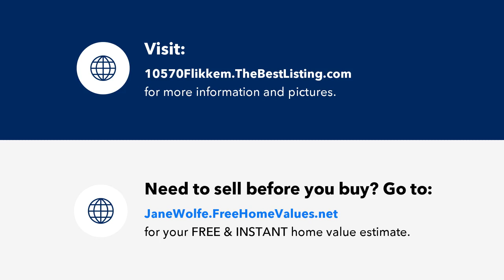10570 Flikkema Ave, Hastings, FL Presented by Jane Wolfe.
Contact Jane Wolfe for more information.

Fantastic 1.12 Acre Lot On A Paved Road Ready For You To Build Or Place Your New Home. Located In The Fast Growing Area Of Flagler Estates With The Feeling Of A Rural Setting. Bring Your Ideas And All Of Your Toys.